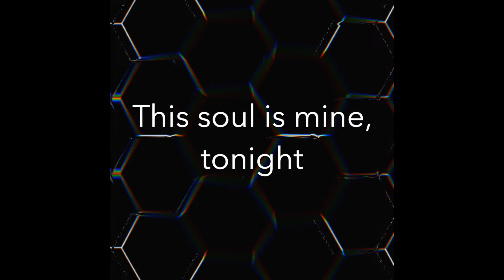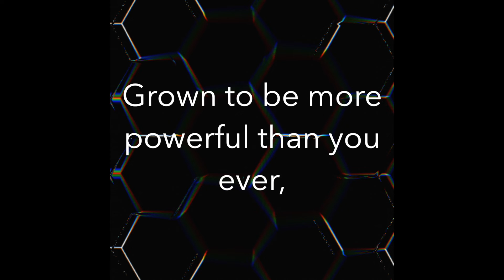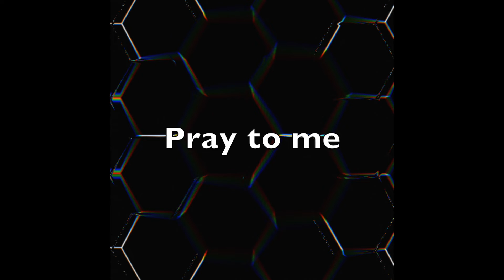Desolate Lobotomy - Fallen Sheep Official Lyric Video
New single off of Desolate Lobotomy's second album "Soundless"